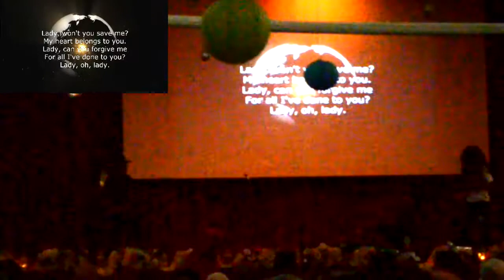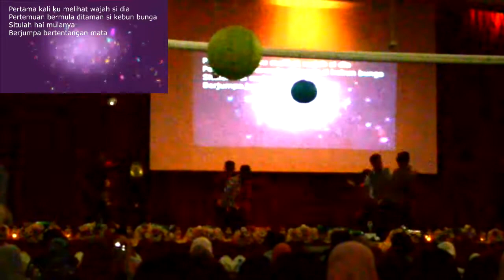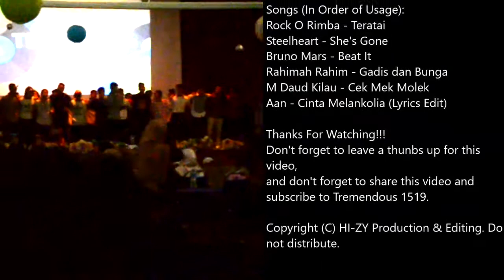2017 InteJ Teacher's Day | Tremendous 1519